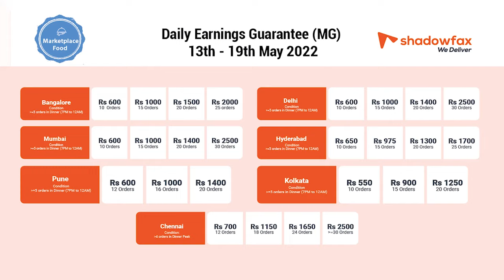Watch actress Sayantani Ghosh's message!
Minimum Guarantee is back and you can earn daily!